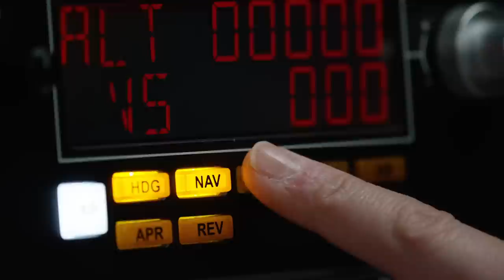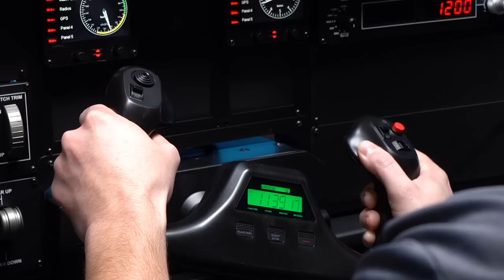Microsoft Flight Simulator | Powered By GeForce RTX 30 Series Laptops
Experience the thrill of Microsoft Flight Simulator, powered by a single GeForce RTX 30 Series laptop, across three beautiful displays!